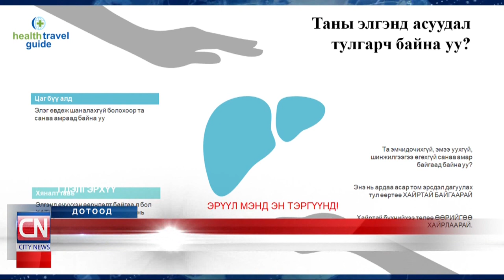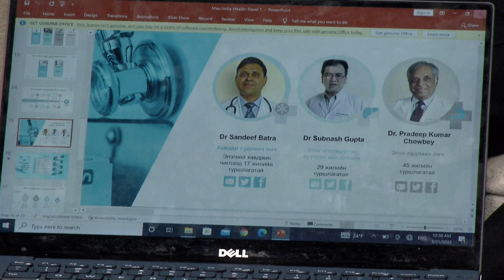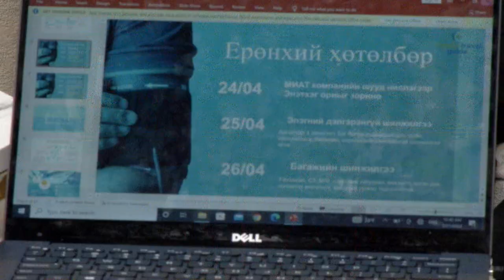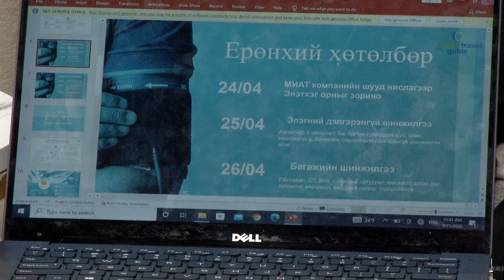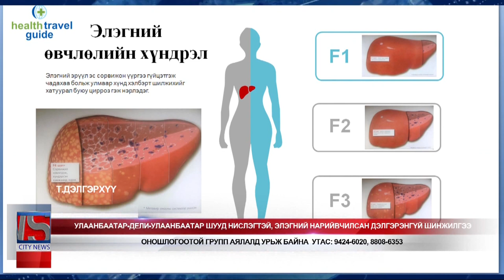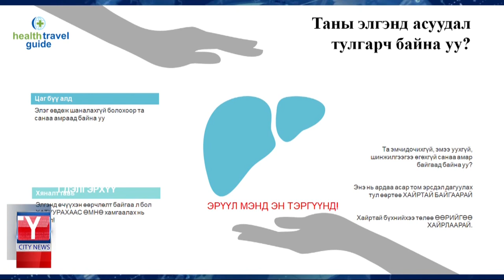Кофе юу Цай юу Энэтхэг эмнэлэг